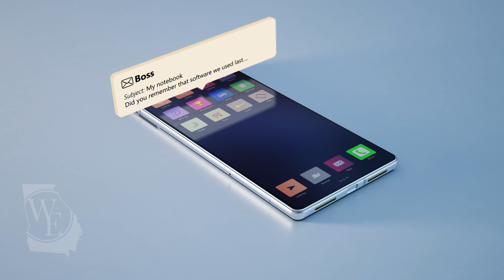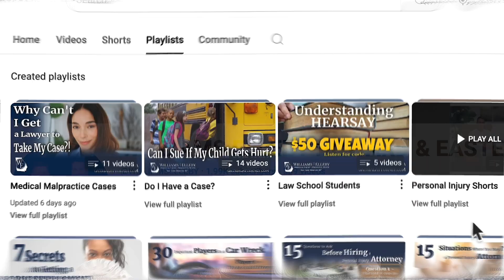When YES is The WRONG Answer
n this insightful video, Georgia personal injury attorneys Joel Williams and Chase Elleby discuss one of the most important—and often overlooked—aspects of personal injury cases: knowing when to say no. Drawing on years of experience, Joel and Chase explain why turning down certain offers or cases can be crucial for achieving the best outcomes. Whether it's declining a settlement that doesn’t fully address your needs or saying no to insurance companies pushing you to settle too quickly, understanding the value of patience and discernment can make a huge difference. This video provides tips for clients on how to stay empowered and avoid making hasty decisions that might impact their case in the long run.

Check out our YouTube Shorts playlist for QUICK tips on all things related to personal injury law ⏩

Remember, knowledge is the key to achieving justice and fair compensation.

WILLIAMS ELLEBY HOWARD & EASTER provides legal representation for personal injury and wrongful death cases in Georgia. When you choose our firm, you are not just a client. You are a real person with real problems. You deserve a personal injury lawyer that will fight for justice, offer encouragement, and stand by you through all the tribulations you may face. Your case deserves us.

WILLIAMS ELLEBY HOWARD & EASTER
Phone: 833-LEGALGA